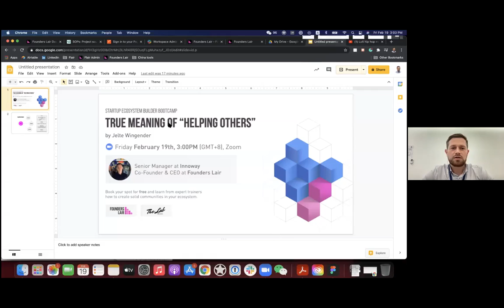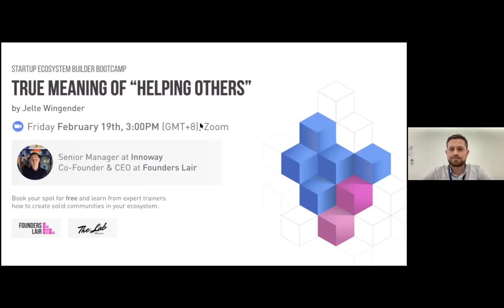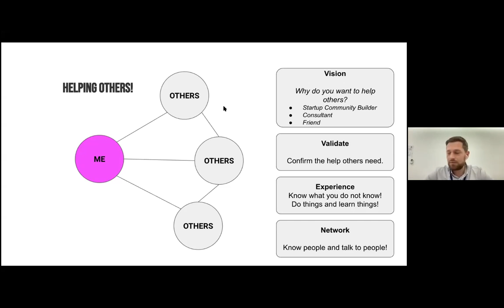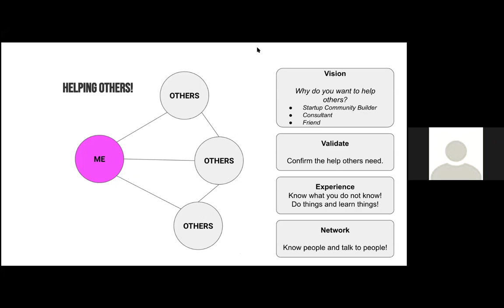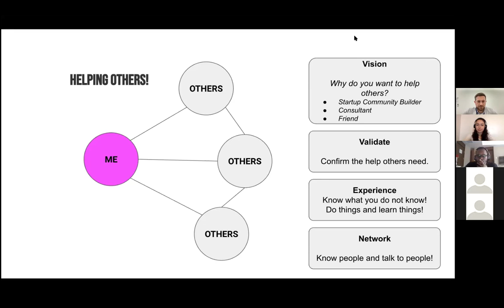True meaning of "helping others"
Startup Ecosystem Builder Bootcamp - Session 6.
In this training, Jelte Wingender has shared his insights about the real meaning behind "helping others".
Through his personal experience, and the habit of starting any conversation with having on the back of his mind : "How can I help this person?", he shared invaluable pieces of advice that he has learned so far through his entrepreneurial journey.